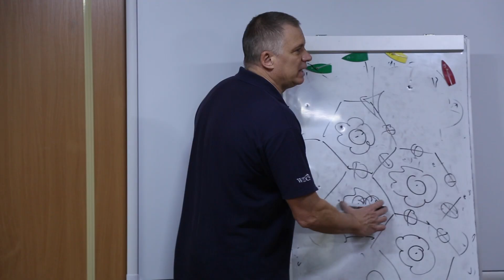Лекции по метеорологии Леонида Дубейковского в Академии парусного спорта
В январе 2020 в Академии парусного спорта прошли лекции по метеорологии от известного специалиста Леонида Дубейковского
Леонид Дубейковский – кандидат географических наук, прославленный специалист по прибрежной гидродинамике и морской метеорологии, а также автор книги «Чувство ветра». С 2008 по 2013 годы был специалистом по гидрометеорологии сборной России по парусному спорту
🗣 Специалист рассказывал об основах динамики атмосферных процессов, особенностях динамических процессов над водой, локальных метеорологических процессах, основах синоптической метеорологии и многом другом